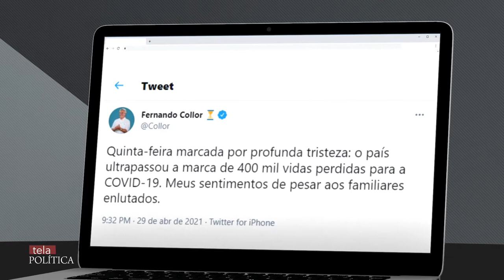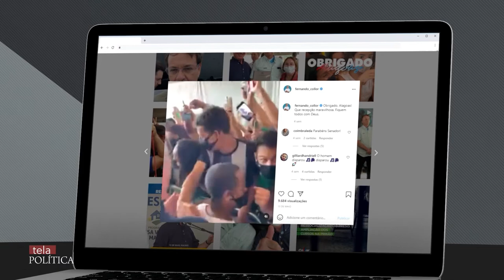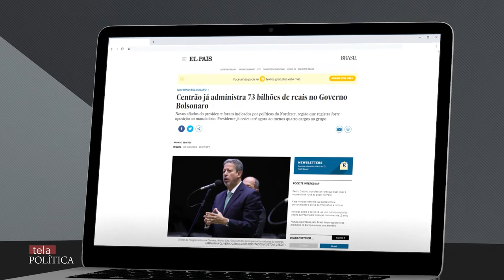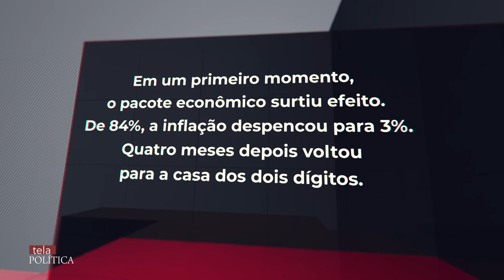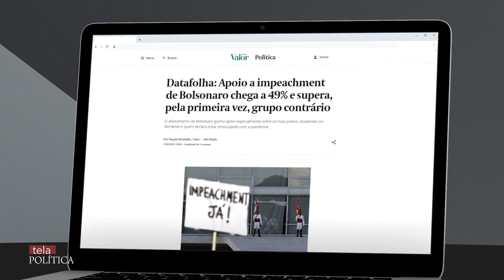'Tela Política' entrevista o ex-presidente da República, Fernando Collor